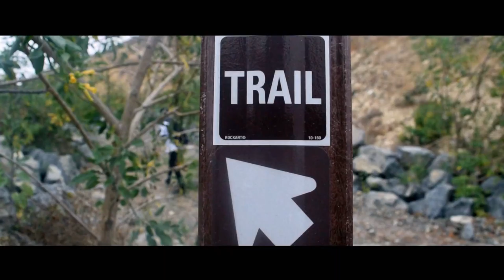Nikon D3300 Test Short Film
Song in video: Mac Demarco - Chamber Of Reflection